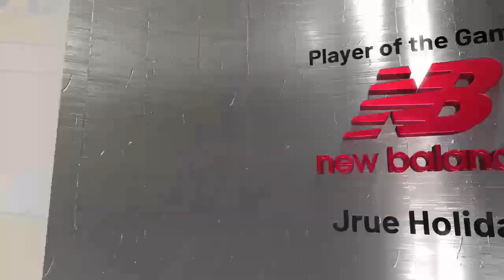Milwaukee Bucks (45-22) vs. Golden State Warriors (47-20) - March 12, 2022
Giannis Antetokounmpo and the Bucks take on Stephen Curry and the Warriors -- Watch live